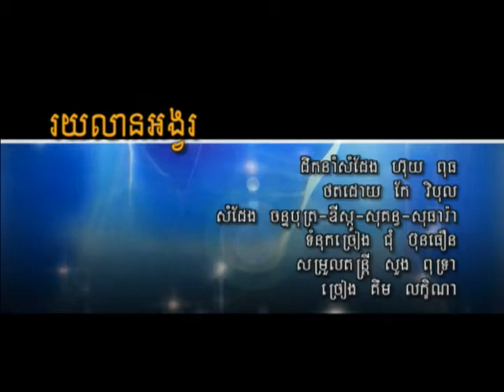Hang meas dvd vol 36 10 Karaoke Song